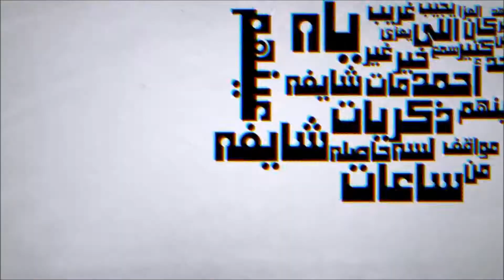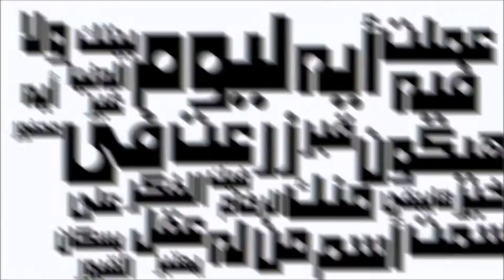Ahamed Mahmoud 3 Mashed Moty Typography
اتمنى انى الفيديو -TYPOGRAPHY - يكون عجبكم